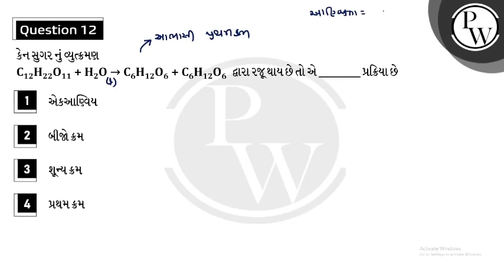કેન સુગર નું વ્યુત્ક્રમણ&nbsp;C12H22O11 + H2O &rarr; C6H12O6 + C6H12O6 &nbsp;દ્વારા રજૂ થાય છે ત....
કેન સુગર નું વ્યુત્ક્રમણ&nbsp;C12H22O11 + H2O &rarr; C6H12O6 + C6H12O6 &nbsp;દ્વારા રજૂ થાય છે તો એ _________ પ્રક્રિયા છે 📲PW App